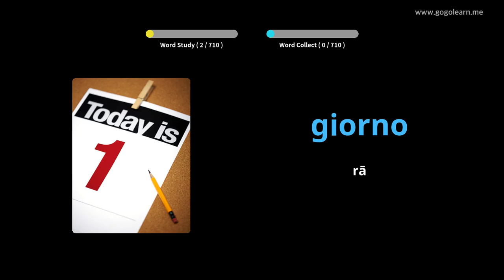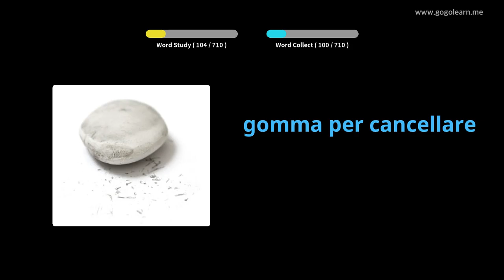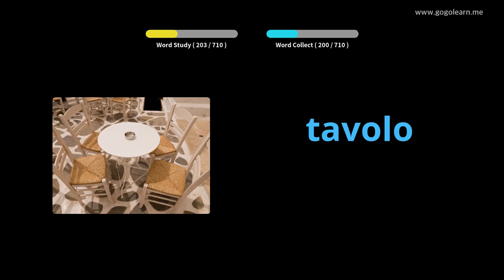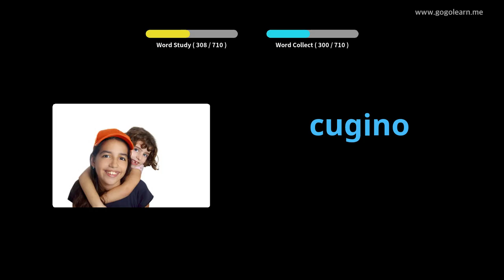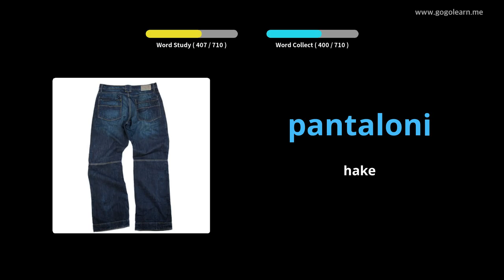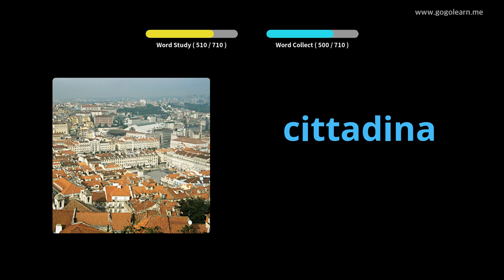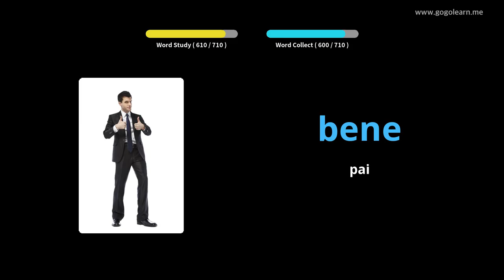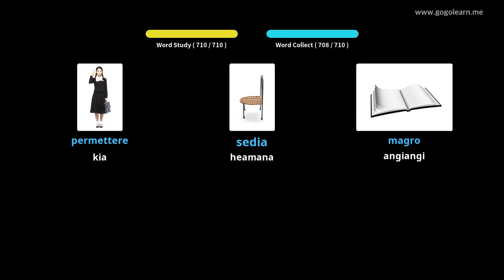Tamariki Pukapuka Iti | Golearn